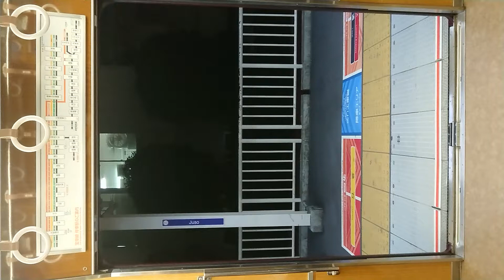阪急電車 宝塚線 扉 閉 十三駅